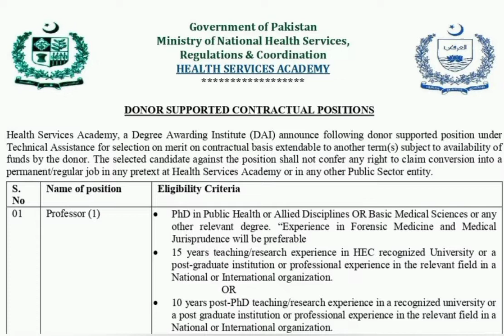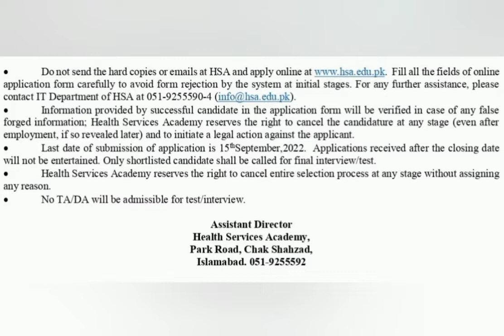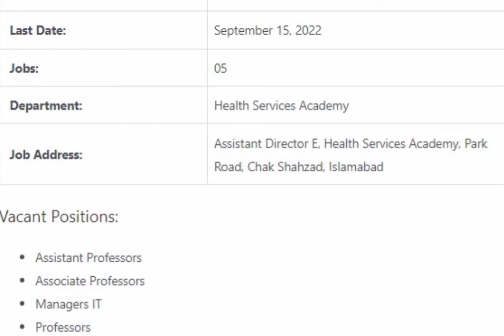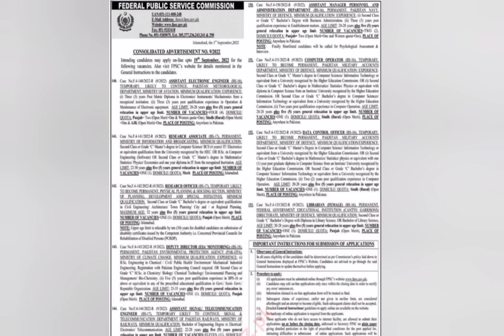New 2022 Government jobs announced in Pakistan /don't miss golden opportunity/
Best for tests preparation

Min. Salary

5,000 - 1,000,000+
Job Title
Content Writer
2
Digital Marketing Specialist
2
Search Engine Optimization Executive
2
Apps Marketing Executive
1
Content Strategist / Creative Director
1
Content Writer - Intern
1
Digital Content Writer
1
Digital Marketing Expert (SEO)
1
Digital Marketing Manager
1
Google Ads Manager
1
Marketing Communication Manager
1
PPC Specialist
1
Performance Marketing Manager - SEO / Google Ads
1
SEO / PPC Manager
1
SEO Developer / Web Developer
1
SEO Executive
1
SEO Expert
1
SEO Manager
1
SEO Specialist
1
Social Media Director
1
Show More
City
Karachi
9
Islamabad
8
Lahore
6
Faisalabad
1
Hyderabad
1
Experience
Fresh
2
Less than 1 Year
2
1 Year
6
2 Years
4
3 Years
6
4 Years
2
5 Years
2
8 Years
1
Show More
Job Type
Full Time/Permanent
24
Internship
1
Job Shift
First Shift (Day)
16
Third Shift (Night)
8
Second Shift (Afternoon)
1
Skills
SEO keywords Knowledge
23
Google Analytics
6
SEO Copywriting
5
Digital Marketing
4
Search Engine Ranking Command
3
SEO Audits
2
Content Marketing
2
Content Writing
2
Communication Skills
2
Search Engine Technology Command
2
Digital Marketing Management
2
Creative Writing
2
SEM Knowledge
2
Content Audit
2
Digital Marketing Analysis
2
Creative Content Production
1
Content Administration
1
Content Auditing
1
Web Content
1
Marketing Communications Planning
1
Show More
Career Level
Experienced Professional
18
Entry Level
6
Department Head
1
Industry
Information Technology
14
BPO
2
Pharmaceuticals / Clinical Research
1
Advertising / PR
1
Textiles / Garments
1
Business Development
1
Publishing/Printing
1
Travel/Tourism/Transportation
1
E-Commerce / E- Business
1
Show More
Gender
No Preference
21
Female
4
Functional Area
Search Engine Optimization (SEO)
11
Marketing
9
Writer
5
Company
Zones IT Solutions (Pvt) Ltd.
6
Forta Tech
2
MWA IT Services - MOG Careers
2
99 Logi Tech
1
Avaib
1
Budget Travel UK
1
Cosign Theta
1
FiveRivers Technologies (Pvt.) Limited
1
Gaditek
1
Nutrifactor
1
Orient Biz Tech
1
PNC Solutions
1
Scary Ammi
1
Shabbir Textile Mills
1
Sky Marketing(Pvt.) Ltd.
1
Technologistan
1
Websol Pak
1
Westpointek Pvt Ltd
1
Show More
Google Ads Manager
Nutrifactor, Faisalabad, Pakistan
 Launch optimized online adverts through Google Adwords, to increase brand awareness This includes campaign planning-execution-optimization ..
2 Years
SEO Specialist
Avaib, Karachi, Pakistan
We are looking for a highly motivated and energetic SEO Specialist to join our growing team at Avaib.Successful candidate should look forwar..
Fresh
SEO Expert
Websol Pak, Lahore, Pakistan
WEBSOL PAK Agency has an immediate need for a Search Engine Optimizer (SEO) Expert to work with our team in Lahore.This role calls for a wel..
1 Year
PNC Solutions, Karachi, Pakistan
PNC Solutions is looking for a Content Strategist/Creative Director for the content management, including planning, creation, and research.R..
5 Years
Orient Biz Tech, Lahore, Pakistan
We are looking for a DIGITAL MARKETING Expert to manage our search engine optimization and marketing activities:The candidate will be respon..
35K - 60K

n of Digital Marketing Specialist.An experimental, nimble and growing team, the Digital Marketing Lead Nu..
3 Years
Digital Content Writer
Zones IT Solutions (Pvt) Ltd., Islamabad, Pakistan
Position OverviewThe successful candidate in this role will be primarily responsible for writing scripts into a final product for video cons..
3 Years
Marketing Communication Manager
Position OverviewWe’re looking for a strategic communication marketeer with digitally savvy chops to increase our market presence and ensure..
3 Years
Social Media Manager
Position OverviewThe Social Media Manager will help design, develop, and create fresh and engaging content to extend the Zones brand and hel..
3 Years
Showing 1-2012Next
Create Job Alert
The Keyword you entered "Keywords" is a*
Job Title
Skills
Company
Career Level*

Select Career Level
Your Experience*

Select Experience
Your Expected Salary (PKR)*

Select Salary
How to get a job course?
British Council Online Placement Test
Rozee Tarbiat
Top Professionals
Audio Profile
CV Writing
Free CV Review
Success Stories

Employers
Create Account
Post a Job
Employer Products
Contact Sales
International Jobs

Google Play Store App Store